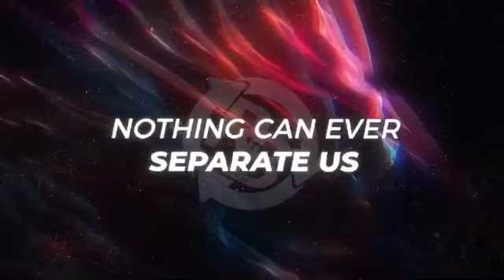Rebirth Live ReBirth Ministries